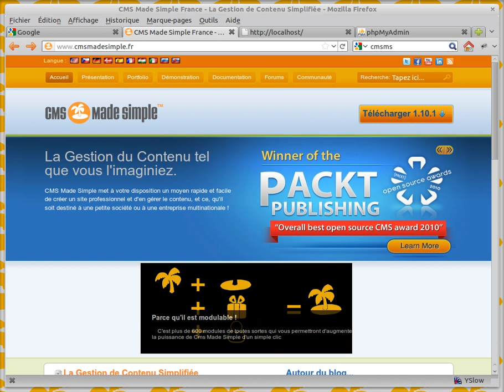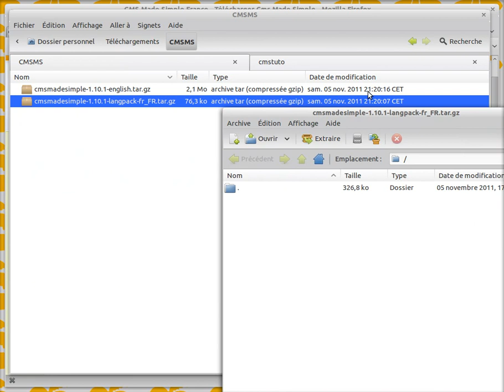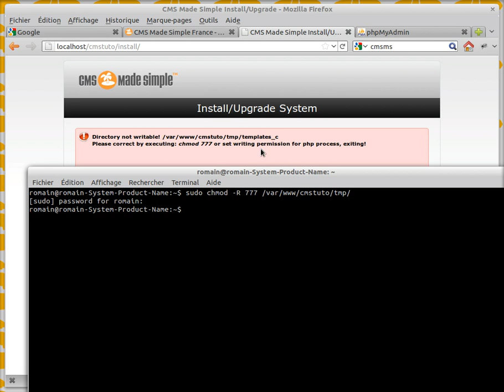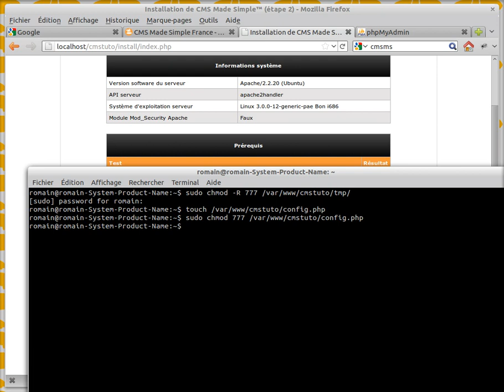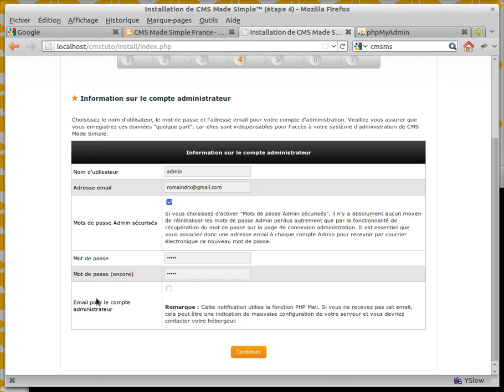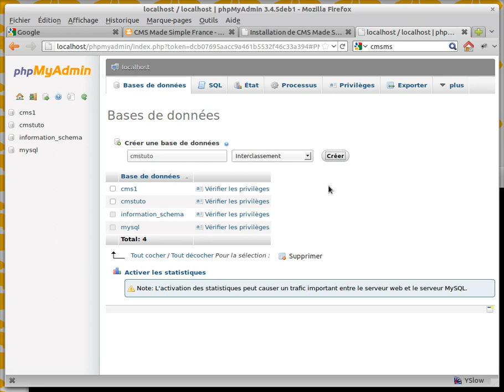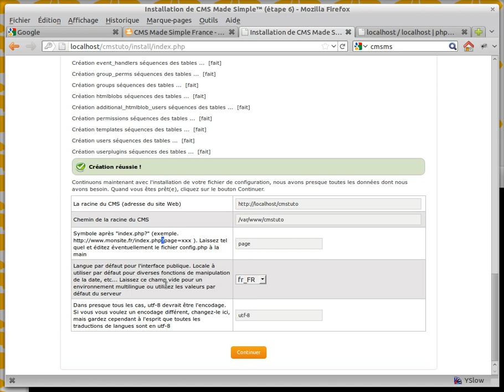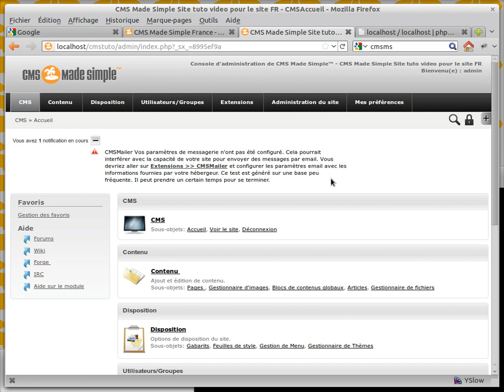Installation CMSMS sous GNU/Linux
Une installation du cms Madesimple sous GNU/Linux